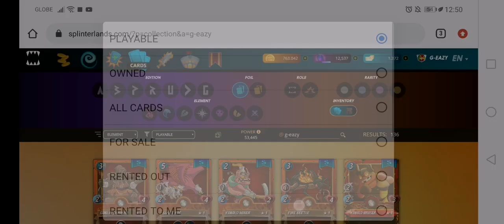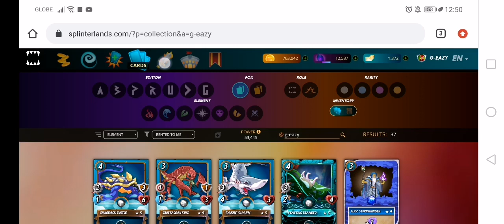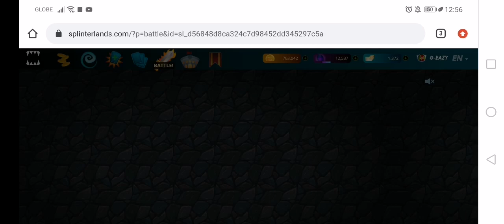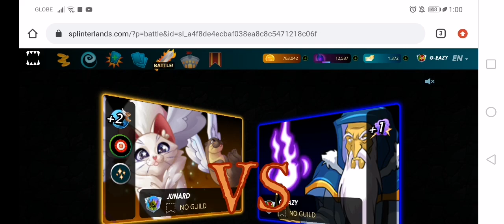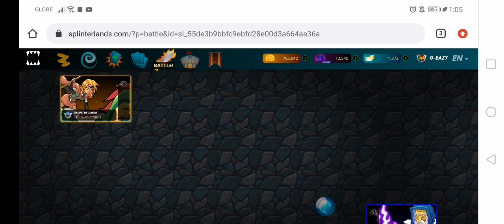Last day of the season | Silver League Leaderboard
Splinterlands Play to Earn Game